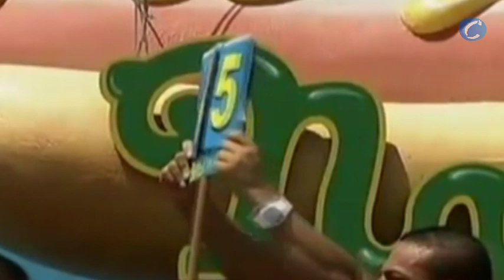"El Mandíbulas" consolida su título de comedor de perritos calientes en EEUU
Coney Island (EEUU), 5 julio (CERESTV.info)

Sonya Thomas y Joey Chestnut, conocidos como "La Viuda Negra" y "El Mandíbulas", revalidaron sus respectivos títulos de devoradores de perritos calientes al ganar la competición anual que se celebra en Coney Island en el Día de la Independencia de EE.UU.

Chestnut, un californiano de 28 años apodado "el Mandíbulas", se hizo por sexto año consecutivo con el premio de la categoría masculina, que asciende a 10.000 dólares tras comerse 68 perritos calientes, seis más que el año pasado, pero quedó por debajo de los setenta con que había estado entrenando.

Ésta ha sido la 97 edición de un concurso que cada año se celebra en Coney Island coincidiendo con la celebración del Día de la Independencia. En él hoy participaron quince "devora-perritos" procedentes de Estados Unidos y Canadá.

El ganador recibió 10.000 dólares y de nuevo el "Cinturón Internacional de Mostaza Amarilla" además estableció el récord mundial engullendo 68 salchichas con sus respectivos bollos en diez minutos.

Otro de los ganadores fue Thomas, una surcoreana de 45 años, apodada "La Viuda Negra", de apenas 47 kilos, que se llevó los 10.000 dólares del premio al devorarse en apenas 10 minutos 45 perritos calientes.